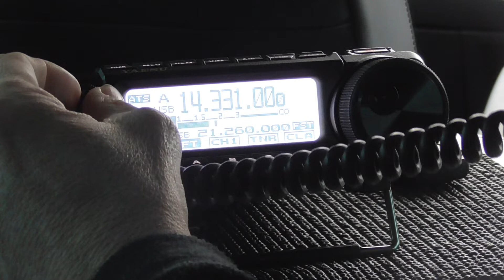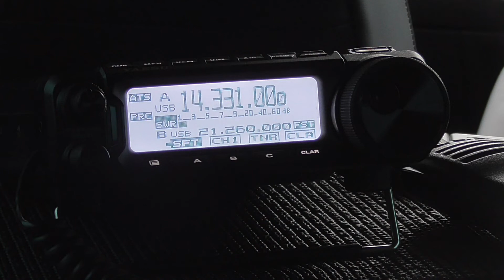Park 2 Park (POTA) QSO with K1XHX - 23/01/2022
A short clip of the Park 2 Park QSO i had with K1XHX who was at K-2870, I was at G-0265.